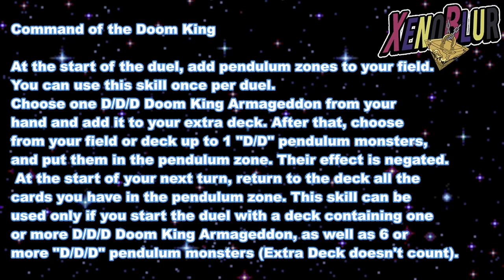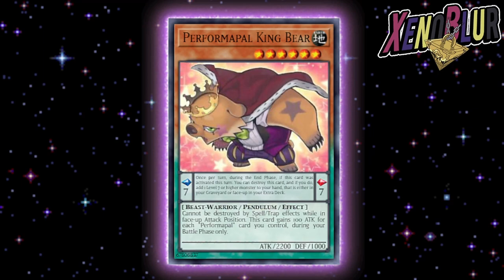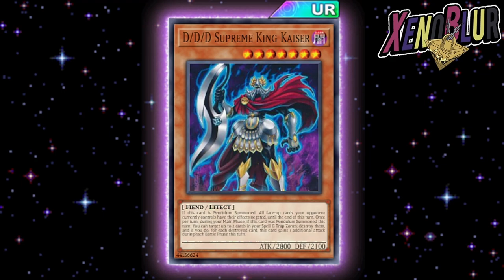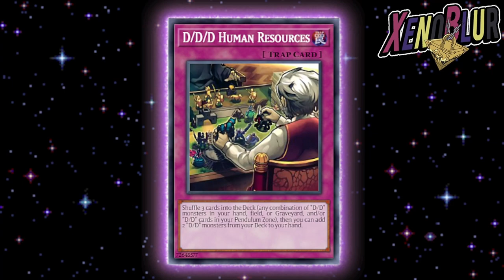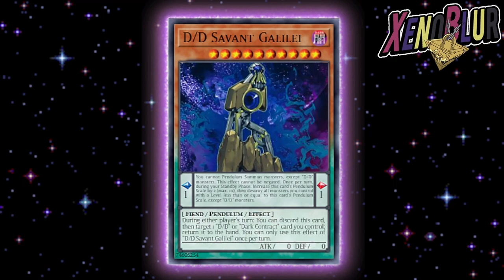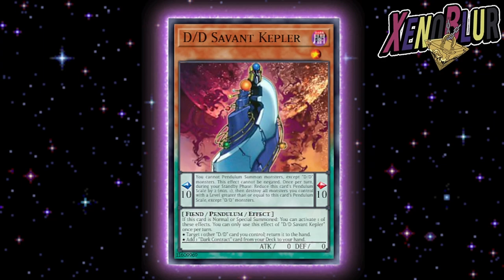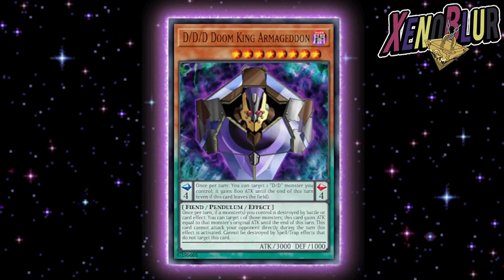¡¡REIJI AKABA ESTA CERCA!!, Nuevas Cartas y Estructura EX para D/D/D | Yu-Gi-Oh! Duel Links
Noticias sobre Reiji Akaba y el siguiente deck de estructura EX para D/D/D anunciados en el ultimo directo de Konami. Todo saldrá el día 21 de octubre

0:00 Gracias por ver el video =D
0:20 Habilidad
3:46 Carta Performapal
5:00 Cartas DD